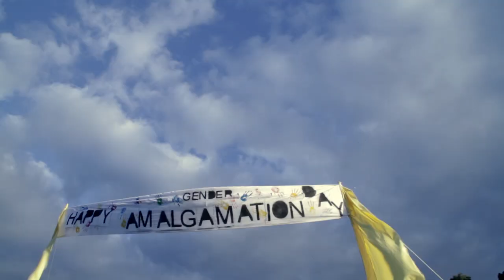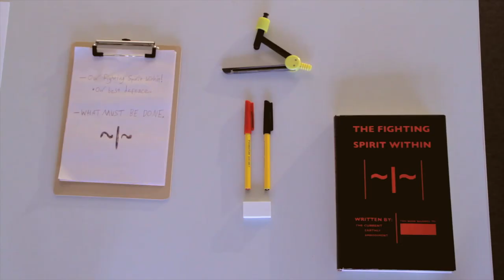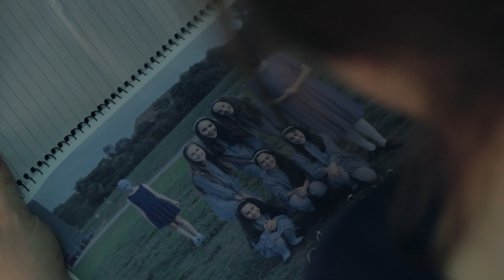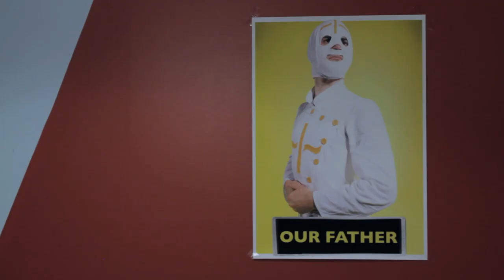Mandek Penha - Men Teach The Boiz (Gurlz Kiss The Boiz)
Mandek Penha proudly presents: Men Teach The Boiz (Gurlz Kiss The Boiz)!

The Church of Sarrean Alignment have opened their doors to the cameras! It's Gender Amalgamation Day at the Sarrean Commune - The Gurlz are preparing to meet the Boiz for the first time!

This is a trying time for The Next Earthly embodiment, for she feels isolated from the other Gurlz and is coming to understand her fate as future vessel to The Father.

Directed by Robbie Ten Eyck (with the help of the C.E.E)
Cinematography by Guillaume Savy

All music composed and produced by The Current Earthly Embodiment.

Support Mandek Penha and The Church of Sarrean Alignment on Facebook!